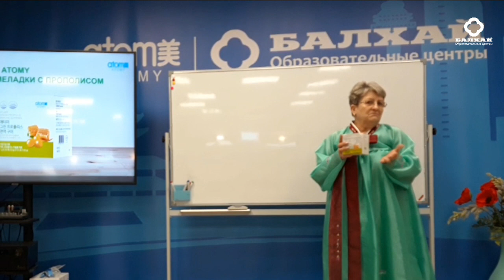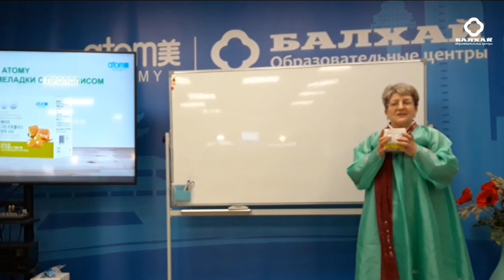БАЛХАЙ: Иммунные мармеладки с прополисом от Атоми - Татьяна Лимонова (+ личный отзыв)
На 41 Лидерском клубе Татьяна Лимонова рассказала о своей находке в Атоми - это иммунные мармеладки с бразильским зеленым прополисом. Вкусно, полезно и очень эффективно!
Бизнес-парк Румянцево (м. Румянцево), корпус А, вход 1, 4 этаж